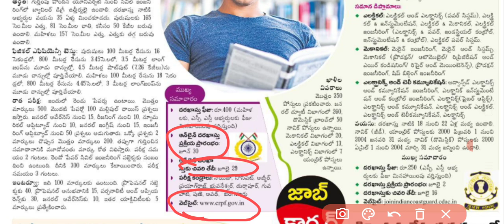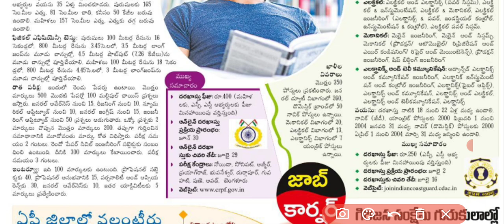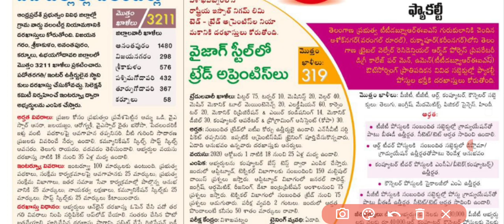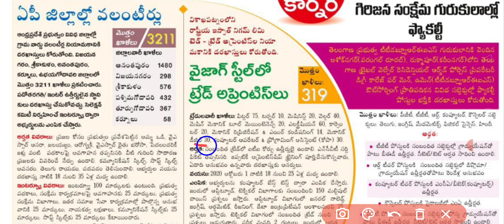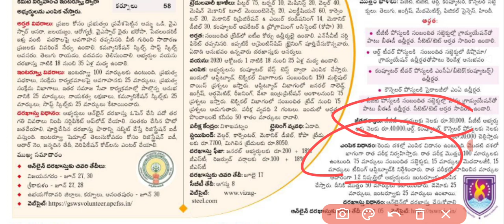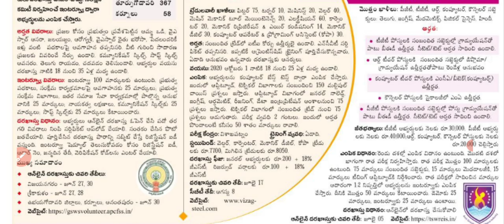Latest Job Notifications Information Today 2021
latest Job Notifications today
Vizag steel plant jobs 2021
ITI APPRENTICE jobs Vizag steel plant2021